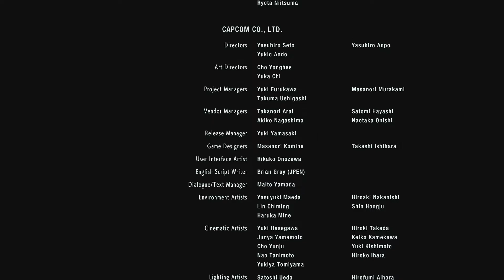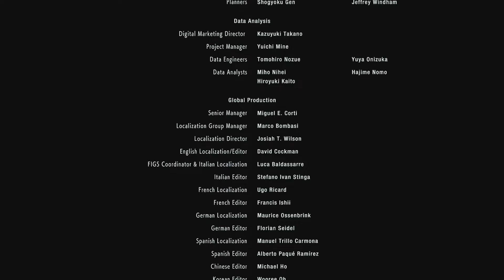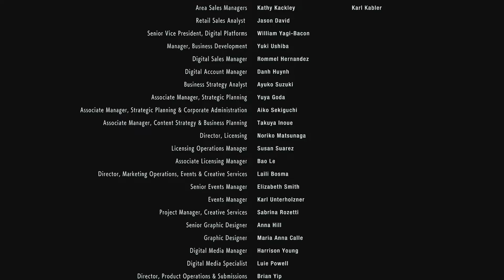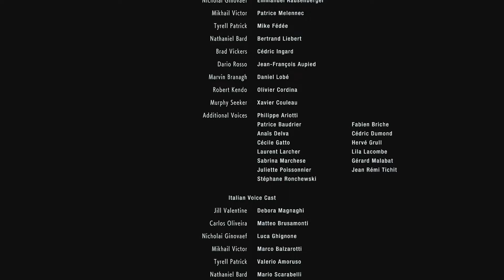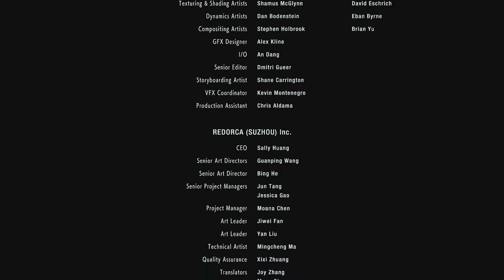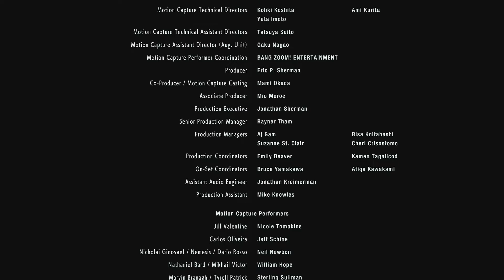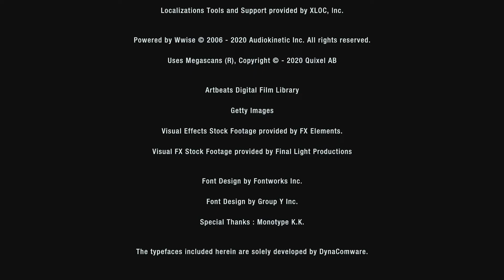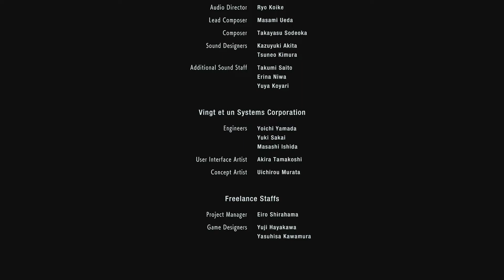Let's Play Resident Evil 3 (Remake 2020) - #34 Nemesis Ende (ft. wunderschönes Lied) (ENDE)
Jill Valentine gehört zu den letzten Überlebenden in der mit dem T-Virus verseuchten Stadt Raccoon City und versucht, aus dieser zu entkommen. Doch Umbrellas neueste Biowaffe, die den Namen "Nemesis" trägt, ist ihr auf den Fersen...

Resident Evil 3: Nemesis
Studio: Capcom
Publisher: Capcom
Release: 2000 (Windows)

Wir spielen:
Resident Evil 3 (Remake)
Studio: Capcom
Publisher: Capcom
Release: 2020